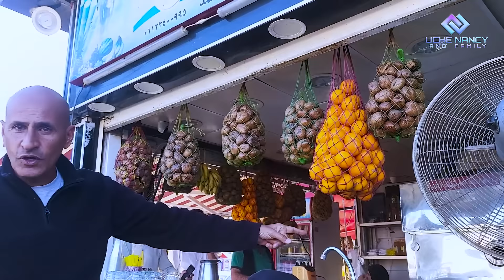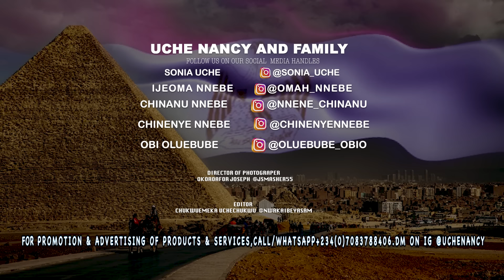A TRIP TO EGYPT - PART 4